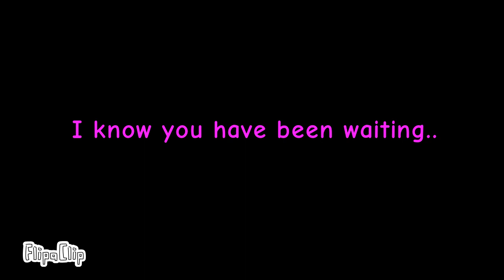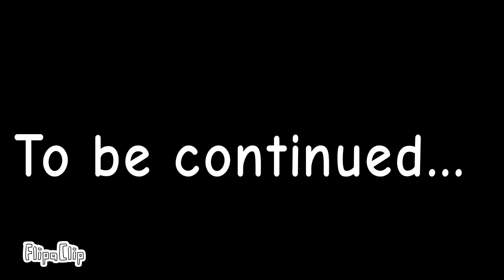Interminable Rooms VS Rooms: Low Detailed - EPISODE 2 (It's finally HERE!)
The long awaited... Episode 2.